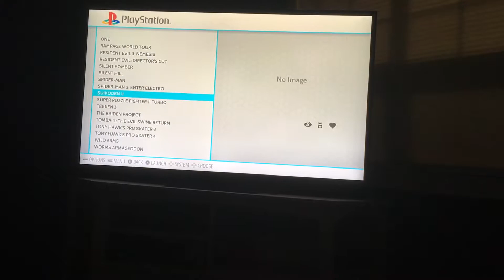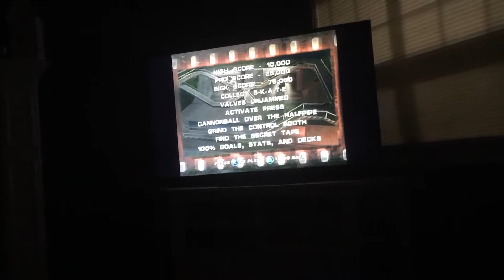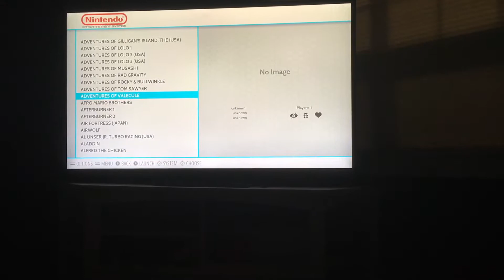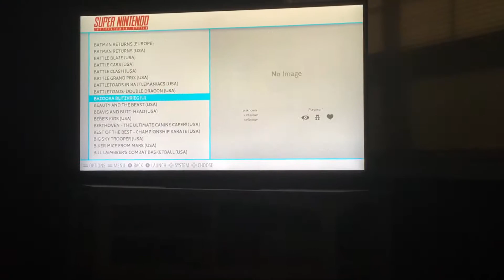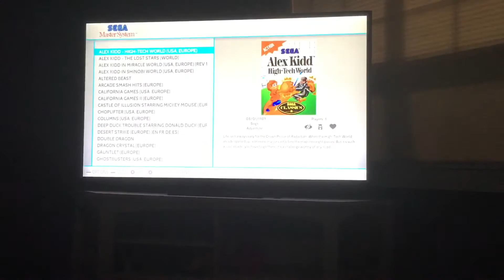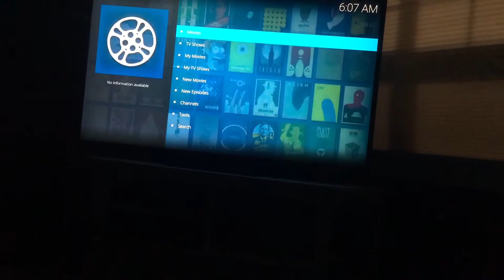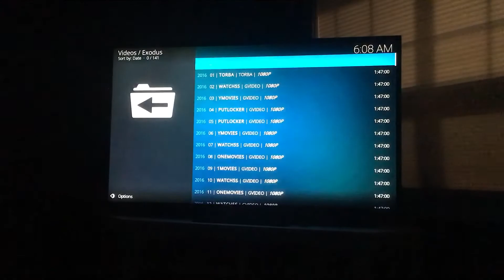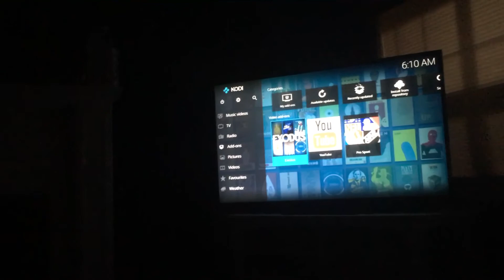Raspberry Pi 3 Retropie v4.2.2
A demo of Retropie with KODI on Raspberry Pi 3 using 8bitdo SNES30 Bluetooth controller.